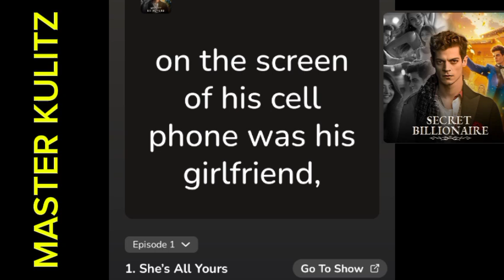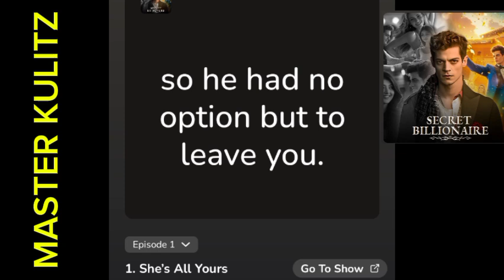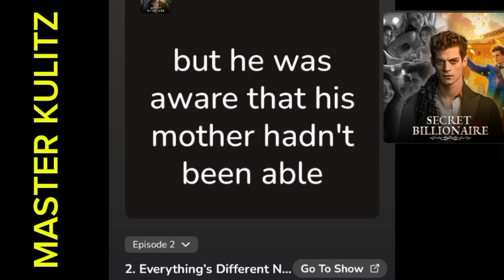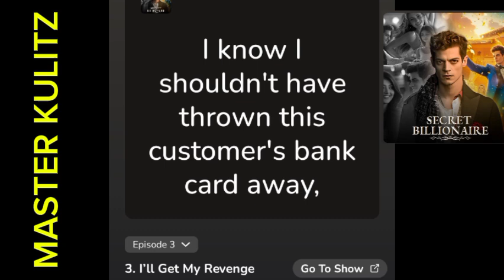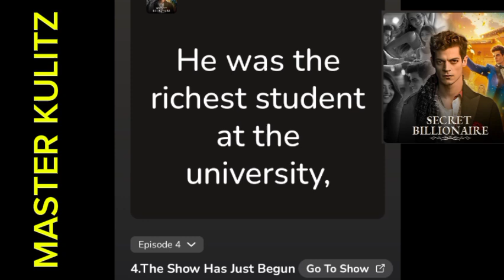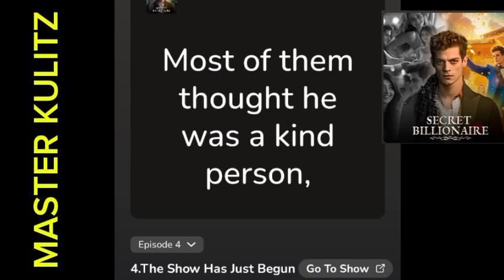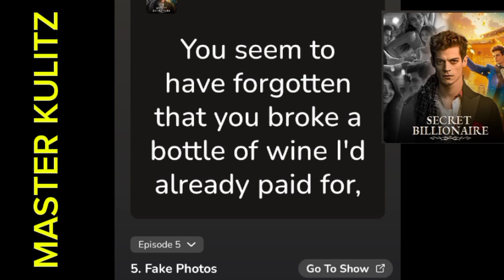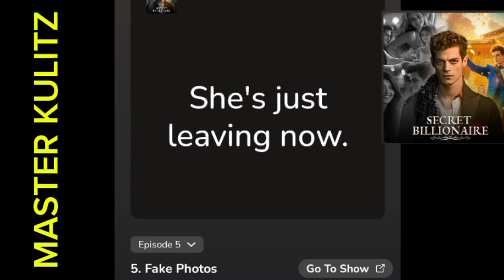Damon the Secret Billionaire| Episode 1-5| I'll Get My Revenge